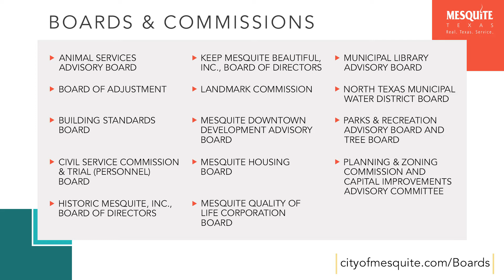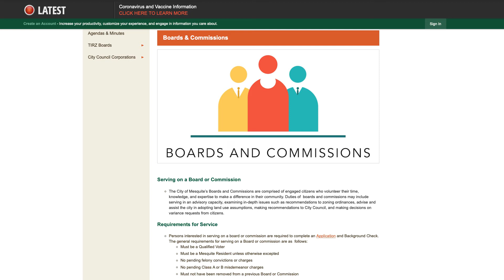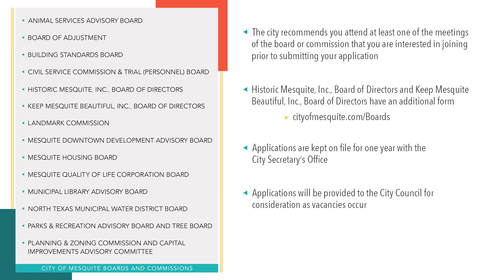Boards and Commissions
We’re looking for new partners to serve on our boards and commissions. By becoming a board or commission member, this is your chance to have an active voice and be involved in your community.

This essential partnership with city boards and commissions working with city staff and the city council helps to shape Mesquite every day.